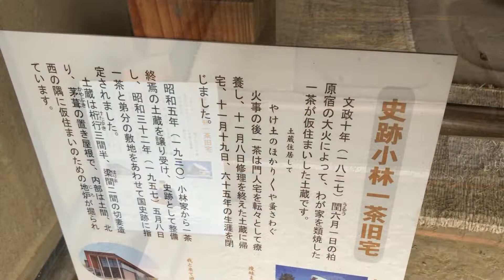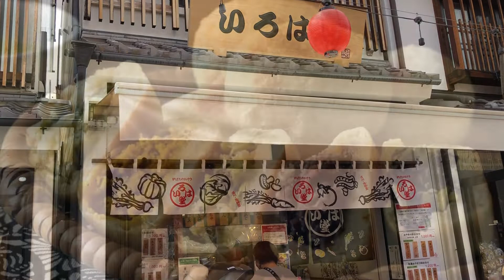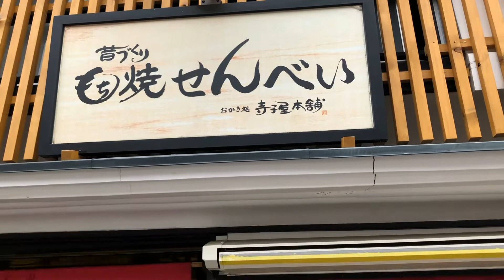Vlog #4 Prefettura di Nagano Parte 1/ Visita al tempio buddista Zenkoh-Ji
Ciao a tutti sono Hiro
questa volta sono stato in Prefettura di Nagano.
da casa mia, Myoko in Prefettura di Niigata ci vuole solo 1 ora di viaggio con la macchina.
oggi c'è anche la linea Hokuriku-Shinkansen(treno alta velocità) ancora più vicino.

nella prima parte del vlog, io ed i miei genitori abbiamo visitato al grande tempio buddista Zenko-Ji in città di Nagano dove c'era la mostra del tesoro nazionale che si terrà una volta ad ogni 7 anni.

Abbiamo visitato anche a Shinano-machi dove c'è la casa natale di un grande poeta di haiku del 18°secolo Kobayashi Issa.

la gastronomia di Nagano ci sono tanti cibi caratteristici, vi presento un tipico snack street food della zona.

Cos'è Nozaawana?(wikipedia Italiano)